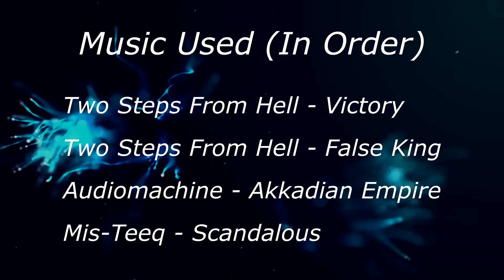[魔獸世界] Journey's End - Argus the Unmaker ft.好棒棒達拉然養老中心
05/27/2018 好棒棒達拉然養老中心 傳奇阿古斯首殺紀念影片
(非本人主視角)
以下是創作思路，說的比較細，有興趣的可以看看~
這次一共用了7首音樂
其中正片中的5首是我從時長4小時的音樂庫中精心挑選的
對我來說都滿符合意境的

先說說片頭
一開始用的是 Anduins theme，也是整個7版的核心主題曲，希望製造回憶的感覺
畫面配合伊利丹的自白和從1王到10王的首殺回憶畫面
最後在兩聲弦樂下主副標題依次出場

特別說一下 "Journey's End (旅途的終點)" 這個標題其實是個三重命題，是從三個視角出發
第一個視角是遊戲裡的角色
對遊戲角色來說這是他們在整個燃燒王座裡的最後一戰，對抗滅界者
第二個視角是玩家
對玩家來說這一戰的結束代表整個7.0版本將畫上句點
第三個視角是身為作者的我
由於我最近搬家換工作，所以8.0確定會AFK了，對於我來說這也是一個旅途的終點

再來說說正片的第一首音樂 Preliator，涵蓋整個階段一
這首能給人一種長征開始，先發出戰的感覺，很適合拿來開頭，音樂情緒是不斷上揚的

第二首是 Illuminati，換曲時機是第一次轉換階段的時候，涵蓋整個階段二
這邊想給人一種消耗戰，戰況膠著的感覺
其實這首音樂相對其他幾首來說是比較單調的，剛好配合階段二也是一個比較單調的階段，音樂情緒保持平穩

第三首是 Victory，換曲時機是第二次轉換階段的時候
這邊的音樂情緒是先小幅往下之後再往上
一開始給人一種失落的感覺(死了)，但又沒到絕望這麼嚴重(之後會活)
之後阿古斯從黑暗中出現要斬人時剛好配合音樂加入鼓聲
再之後配合伊歐娜 "起身吧，勇士們! 為你們的世界而戰!" 音樂情緒從下轉上，而後復活

第四首用的是 False king，換曲時機差不多是階段三打了一半
這邊的音樂情緒也是先小幅往下之後再往上
一開始給人一種些微不安，猶豫的感覺(打了很久內心動搖了)
之後配合台詞 "卡茲格羅斯! 以我們的形象重塑這些英雄!" 音樂情緒從下轉上，從動搖變為堅定
畫面剛好對上卡茲格羅斯的BUFF

第五首用的是 Akkadian empire，用在最後Rush階段
音樂情緒不斷往上直到整片最高點
曲調轉換時剛好對上英勇畫面和音效
最後Boss快倒下時加入小王子的一句"勝利屬於聯盟"
然後倒地跳成就結束

五首音樂我盡可能的分散在全片中
整片的音樂起伏就是:往上 - 持平 - 些微往下再往上 - 些微往下再往上 - 往上直到最高點

再來是片尾，做最久的部分(片尾做得比正片還認真=.=)
片尾一開始短短20秒的文字動畫我從頭到尾來來回回做了超過8小時!
片尾音樂選用 Scandalous，配合依次出場的人物想給人一種酷酷跩跩的感覺
本來有考慮過要不要一人一個畫面，但後來想想這樣會做太長有點喧賓奪主的感覺
所以覺得畫面閃太快就多看幾次吧!

彩蛋部分是一個智慧之球自己打自己臉的概念
最後是合照加文字收尾
文字內容直譯就是"這不是結束，也不是開始，而是一個開始的結束"
意味著一個階段的轉換，過程的輪替，人生move on的概念
這句同樣也是可以代入三個視角
呼應了一開始的標題"Journey's End"